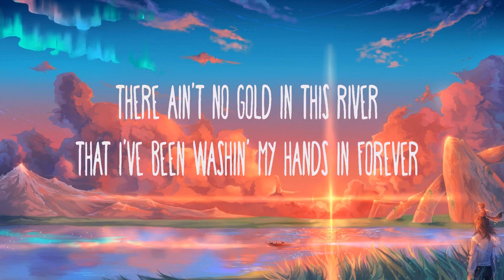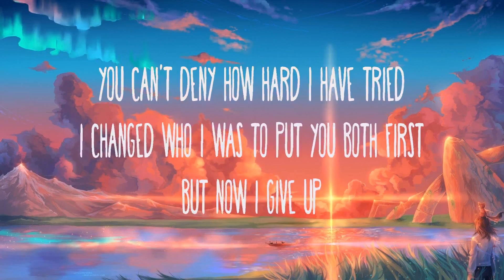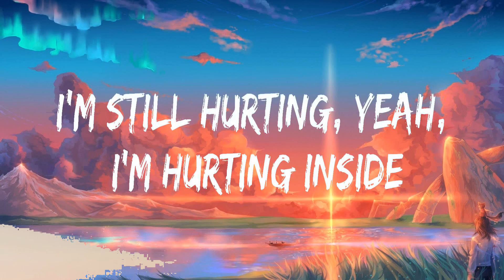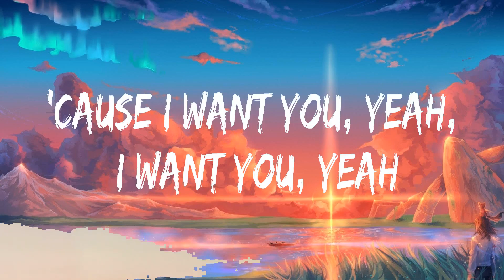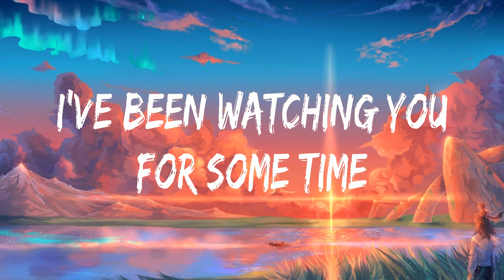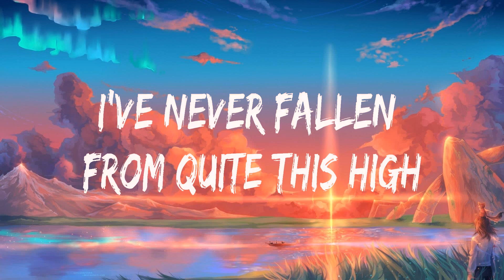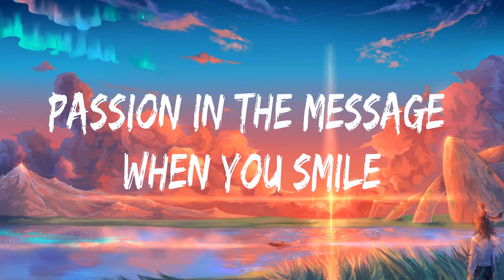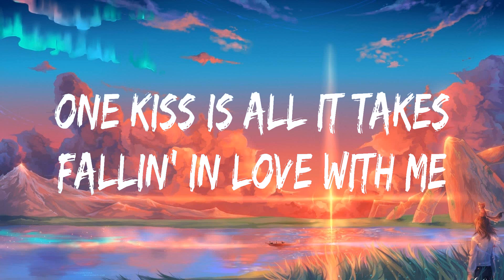Adele ~ Easy On Me # lyrics # Ali Gatie, Billie Eilish, Calvin Harris, Dua Lipa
1. Adele - Easy On Me
2. Ali Gatie - It's You
3. Billie Eilish - Ocean Eyes
4. Calvin Harris, Dua Lipa - One Kiss